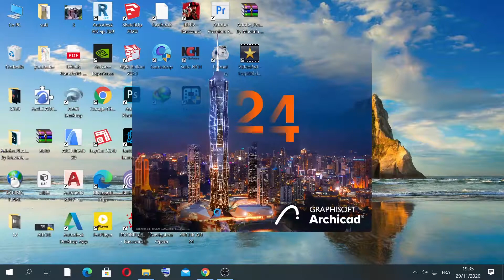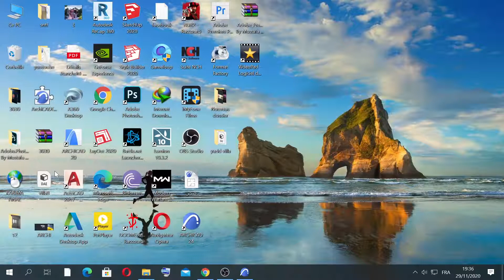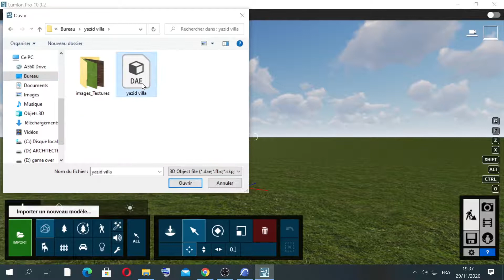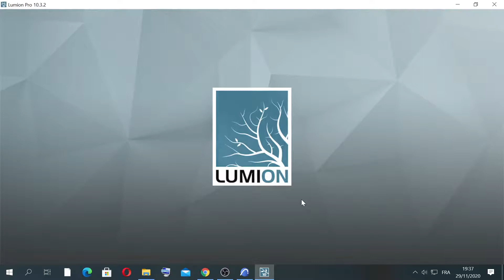Tutorial - Export ArchiCAD 24 models to Lumion 10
اللهم صل وسلم وبارك على نبينا وحبيبنا محمد صلى الله عليه وسلم وعلى آله وصحبه أجمعين
سلسلة تعلم تصميم منزل ببرنامج الأرشيكاد24